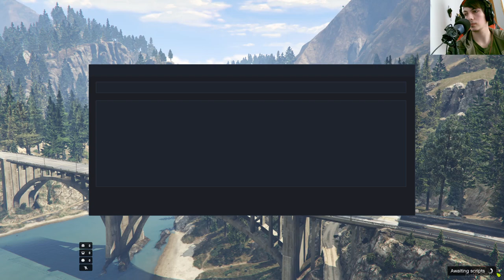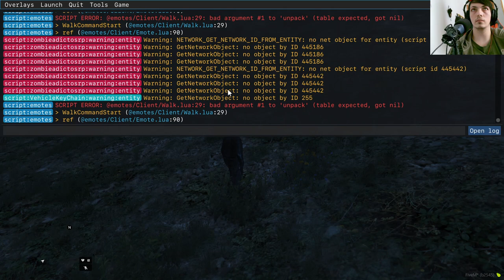Robert Redko | ZombieAdictosRP | Rolplay GTAV | Capitulo 1